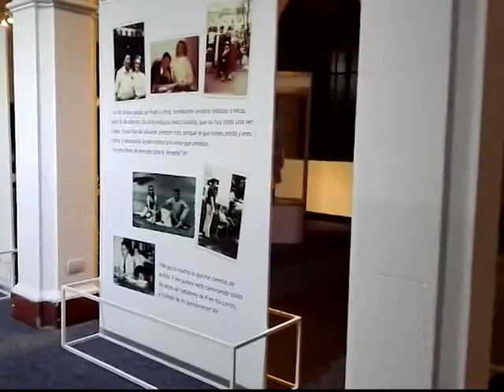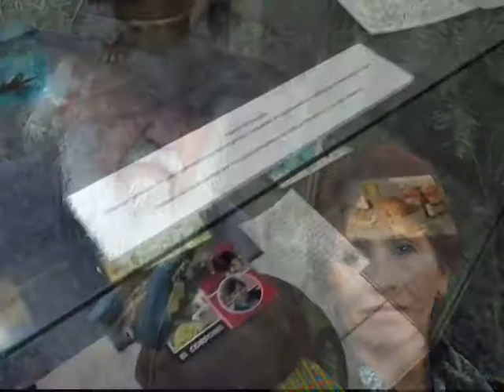TIERRA QUE ANDA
Hasta el 7 de septiembre se podrá visitar una muestra intinerante de Atahualpa Yupanqui que se exhibirá en la Secretaría de Cultura, en calles España y Gutierrez de la ciudad de Mendoza.